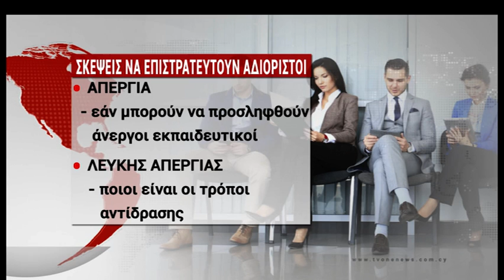Κρίση στην εκπαίδευση - Δεν κάνει πίσω η Κυβέρνηση